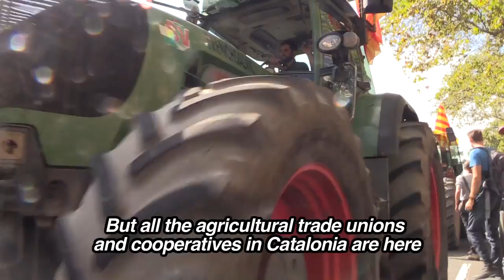Barcelona: Tractors for democracy!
On the second day of the student general strike in Barcelona, hundreds of tractors arrive outside the University, as al the agricultural unions and cooperatives descend on the Catalonian capital to demand the right to vote.